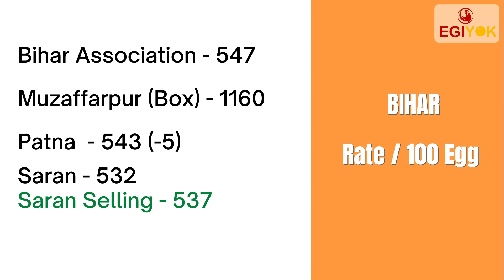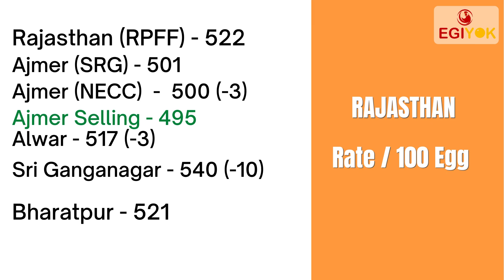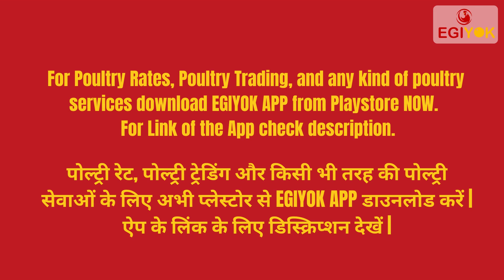Today's Egg Rate & Current Selling Rate | (03 Jan 2022) | Today Egg Rate Hyderabad | Daily Egg Rate